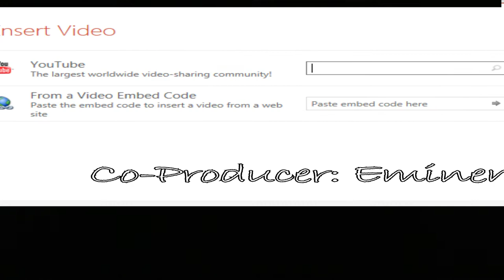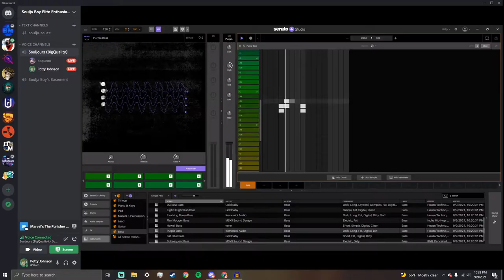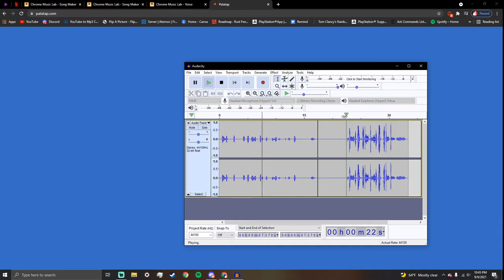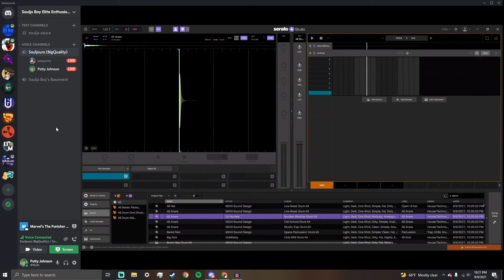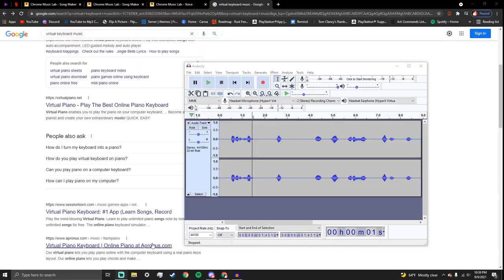Pot J' - Top Page ft. BiGmeat (Official Music Video)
Thank you to everyone who came along with me, it's been a tall hill to climb up but I'm finally here. I couldn't have done this without you guys, but going full time rapping has been one of dreams ever since I saw this video get 13 views

Music video by Pot J' performing Top Page. (C) 2021 National Interscope Records